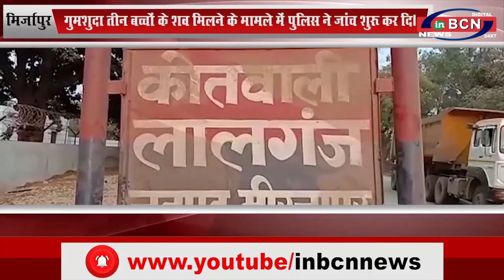UP मिर्ज़ापुर गुमशुदा तीन बच्चों के शव मिलने के मामले में पुलिस ने जांच शुरू कर दि..... INBCN NEWS